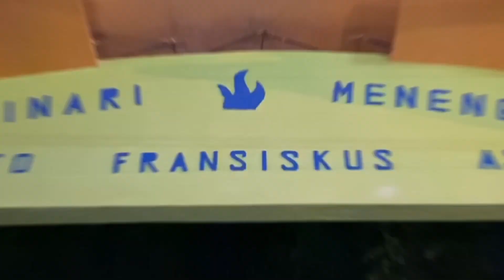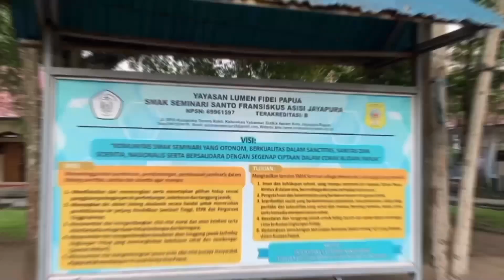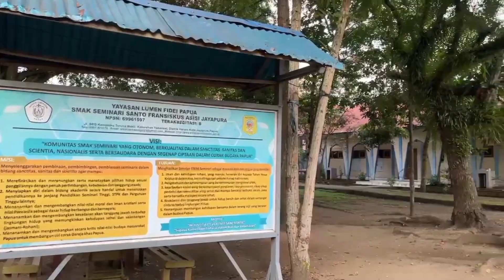JUARA II VLOG COMPETITION KATEGORI OMK - DIES NATALIS KE-17 PAROKI KRISTUS TERANG DUNIA WAENA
JUARA II VLOG COMPETITION KATEGORI OMK
DIES NATALIS KE-17 PAROKI KRISTUS TERANG DUNIA WAENA